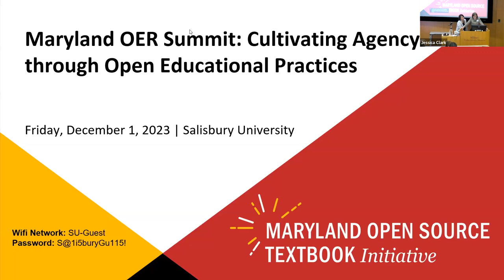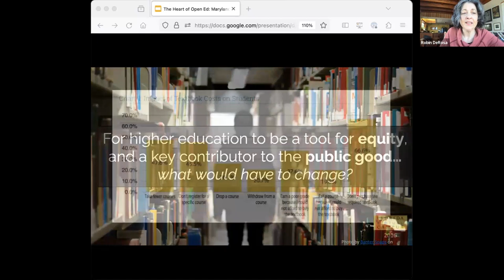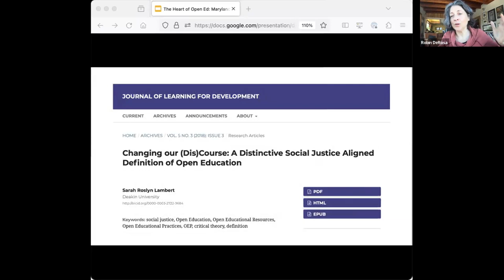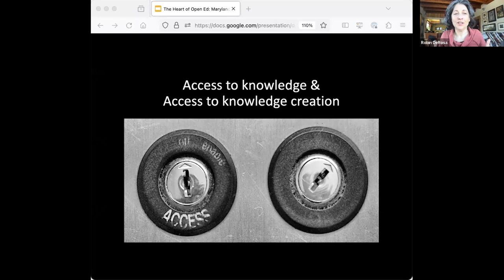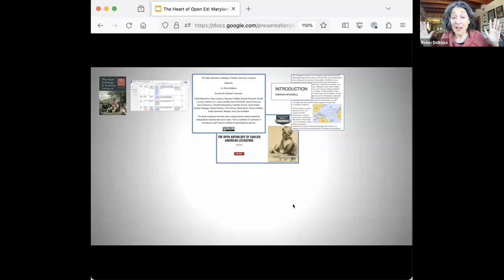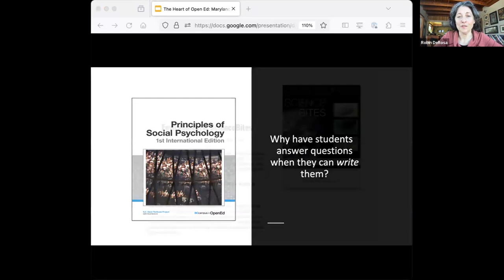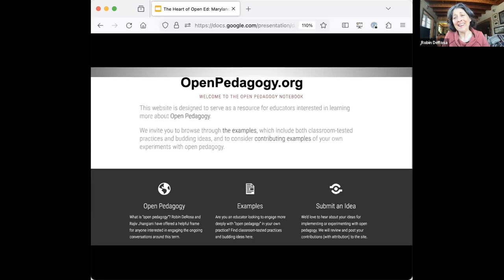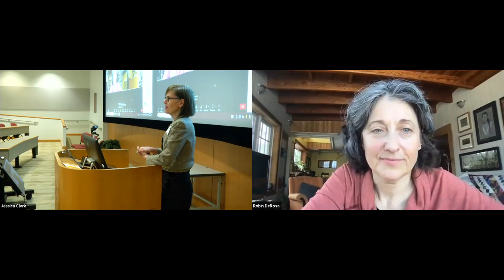Opening & Keynote: 2023 Maryland OER Summit: Cultivating Agency through Open Educational Practices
Jessica Clark, Assistant Provost for Faculty Success at Salisbury University, Carolyn Ringer Lepre, the 10th President of Salisbury University, and Nancy O'Neill, Acting Director of the Kirwan Center for Academic Innovation from the University System of Maryland deliver opening remarks to attendees of the Summit.

Robin De Rosa, a national leader in open pedagogy, and Director of Learning & Libraries and the Founder of the Open Learning & Teaching Collaborative at Plymouth State University, delivers a keynote address titled, "The Heart of Open Education: Rethinking the Place of Pedagogy."